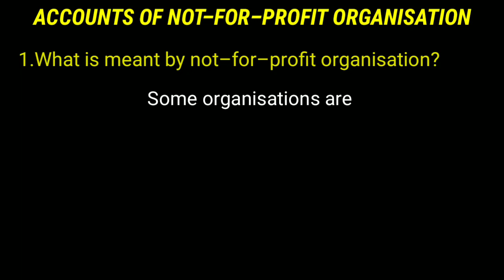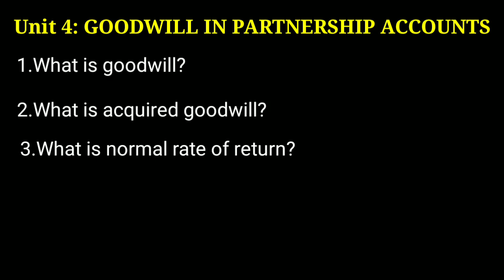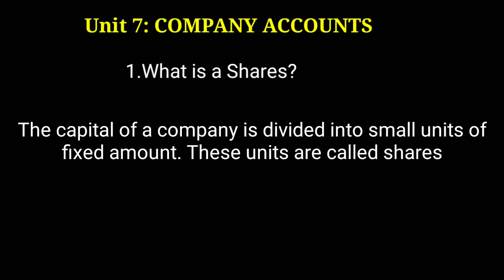+2 Accountancy New Syllabus Short Questions |Tamil store | in Tamil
+2 Accountancy new pattern and new syllabus important questions